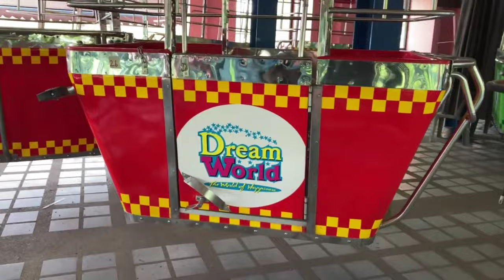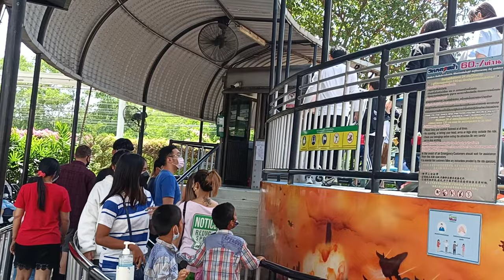Family Rides @ Dream World | Off-Ride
Showing various videos of Dream World in Thailand. This collection highlights that various family rides in Dream World, from the Sight Seeing Train, The Giant's House, a super awesome Bump Car, the always popular Monorail, and so much more!

0:00 - 1:08 Chair Lift (Queue)
1:08 - 1:47 Chair Lift (On-Ride)
1:47 - 2:02 Bump Cars
2:02 - 2:17 Monorail
2:17 - 2:29 Kiddie Ride
2:29 - 3:18 Monorail (On-Ride)
3:18 - 3:48 Chair Lift (Off-Ride)
3:48 - 4:07 Bump Cars
4:07 - 5:15 Crazy Bus
5:15 - 5:30 Kiddie Ride
5:30 - 5:41 Thunderbird
5:41 - 5:59 Kiddie Ride
5:59 - 6:09 Crazy Bus
6:09 - 6:21 Antique Car
6:21 - 6:59 Sightseeing Train
6:59 - 7:11 Monorail (Station)
7:11 - 8:07 Monorail (Off-Ride)
8:07 - 9:16 Kiddie Rides
9:16 - 9:40 Monorail (Station)
9:40 - 15:23 Monorail (On-Ride)
15:23 - 15:32 Monorail (Station)
15:32 - 16:10 Crazy Bus
16:10 - 16:22 Monorail (Station)
16:22 - 16:45 Monorail (On-Ride)
16:45 - 21:54 Thunderbird
21:54 - 22:53 Chair Lift (Off-Ride)
22:53 - 23:25 Thunderbird
23:25 - 28:33 Bump Car
28:33 - 28:44 Monorail (On-Ride)
28:44 - 31:12 Antique Car (On-Ride)
31:12 - 32:06 Antique Car
32:06 - 32:22 Monorail (Station)